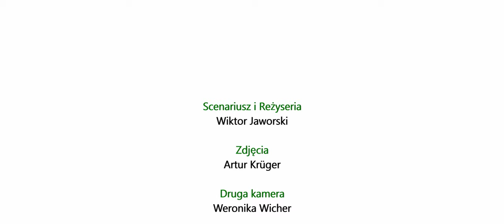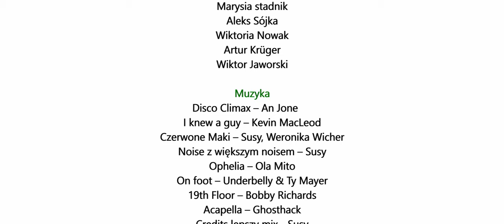Ten pokój na imprezie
Ten, w którym dzieją się dramaty. Ten, którego ściany słyszą dawno zapomniane wspomnienia. Którego ciepłe światło otula zakochanych. I w którym... gubią się fajki. Pokój, który dobrze znasz z imprezy. 🎥🎞️Ten pokój na imprezie jest niczym, dopóki nie wejdziesz i nie odkryjesz w nim siebie. Dopóki nie zdejmiesz maski. A kiedy to zrobisz, zadrżysz - bo będą dziać się cuda.🎭 🃏

Plakaty - Daniel Sypniewski

Występują:
Andrzej - Krzysztof Cybulski
Kasia - Weronika Wicher
Jacek - Miłosz Zieliński
Julia - Klaudia Gębska
Tomek - Mikołaj Tobolski
Ania - Zosia Kordeczka

Imprezowicze:
Ada Piotrowska
Wiktoria Rigoll
Wiktoria Bobek
Alicja Posker
Piotr Krupa
Zosia Bruska
Paulina Łaś
Hania Kordeczka
Weronika Wnek

Kostiumy:
Ada Piotrowska

Charakteryzacja:
Zosia Kordeczka

Kierowniczka planu:
Wiktoria Bobek

Dźwięk:
Wiktor Jaworski

SFX:
Fesliyanstudios.com
Biblioteka Ghosthack
Biblioteka Singularity

Muzyka:
Disco Climax – An Jone
Czerwone Maki – Susy, Weronika Wicher
Noise z większym noisem – Susy

On foot – Underbelly & Ty Mayer
19th Floor – Bobby Richards
Acapella – Biblioteka Ghosthack
It's Over (Original Mix) - Steven Blair
Credits lepszy mix - Susy

Patroni:
Ada Piotrowska
Krzysztof Cybulski
Aleksandra Zagórska
Zosia Kordeczka
Weronika Wicher
Marta Bestrzyńska
Klaudia Gębska
Michał Nowak
Kuba Brzoza
Kacper Rutkowski
Aleks Sójka
Marysia Stadnik
Wiktoria Nowak

Artur Kruger
Wiktor Jaworski

Montaż:
Artur Kruger
Wiktor Jaworski

Zdjęcia:
Artur Kruger

Scenariusz i reżyseria:
Wiktor Jaworski